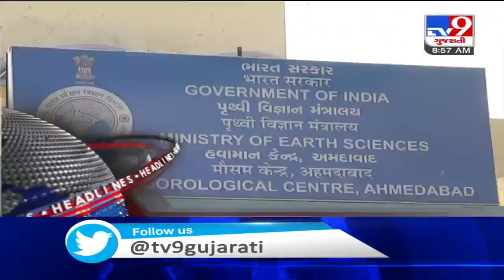Top News Headlines @ 9 am: 08-08-2020 | TV9News